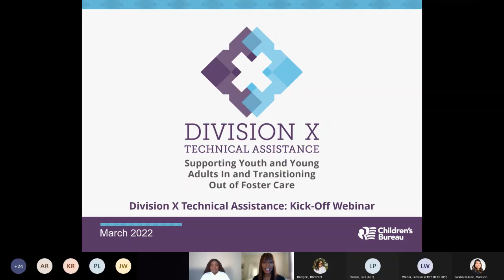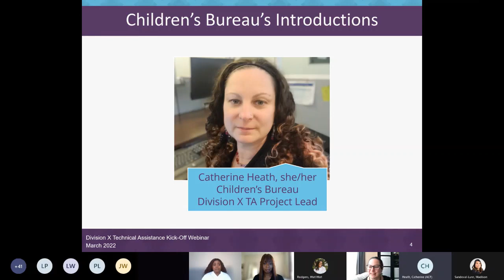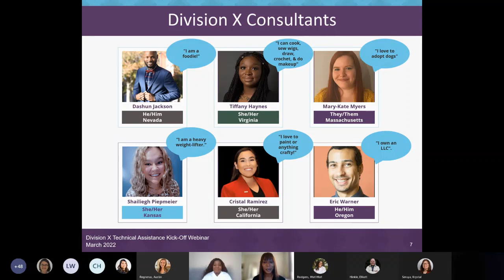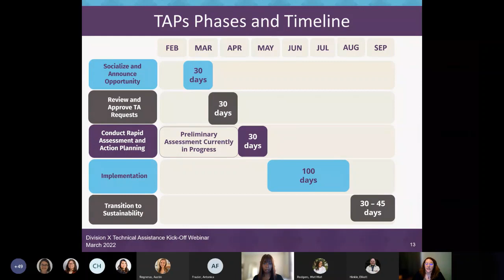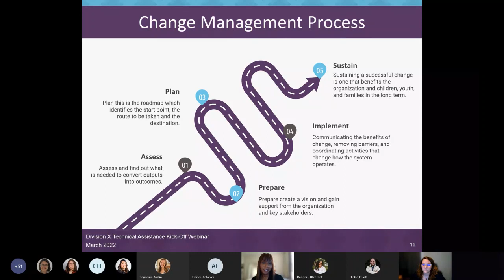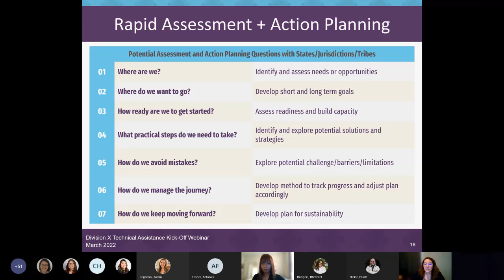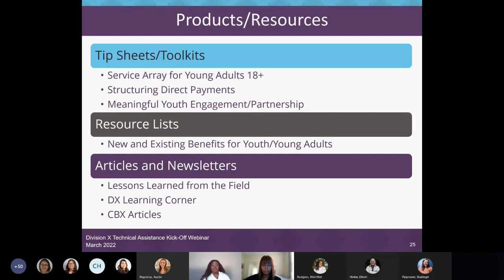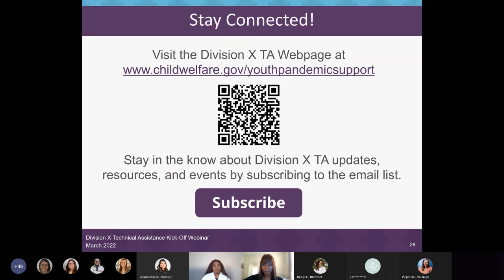Division X Technical Assistance Kick-Off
Learn about Division X Targeted Assistance Projects (TAPs) that were designed to help child welfare agencies build capacity and make sustainable improvements to policies and practices for youth and young adults in and transitioning from foster care.